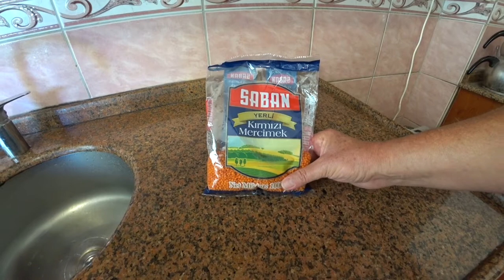Рецепт Меджемек Чорба Или Суп-Пюре Из Красной Чечевицы. Самый Популярный Суп В Ресторанах Турции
Этот суп готовят во многих ресторанах Турции, так как он пользуется огромный популярностью среди местного населения. Рецепт супа прост, приготовить его не сложно да и продуктов много не понадобится, чаще всего все ингредиенты есть в холодильнике или лежат на полке